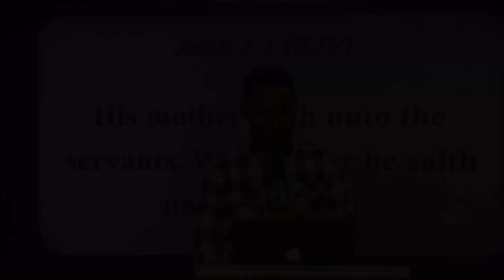THE POWER OF KNOWLEDGE - OKEY SOKAY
Message: THE POWER OF KNOWLEDGE
Speaker: Pst. Okechukwu (Okey Sokay)

GOD Loves Men but He is only bound to His words and principles contained therein. One who lacks knowledge of the Word of God would not be able to lay claim to the promises contained there. Do not perish for lack of knowledge, GET KNOWLEDGE TODAY.